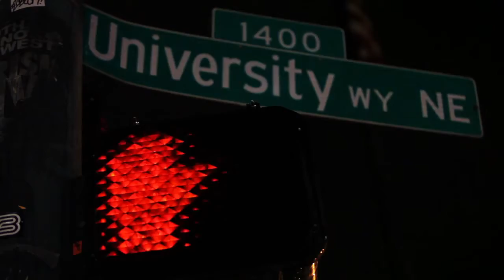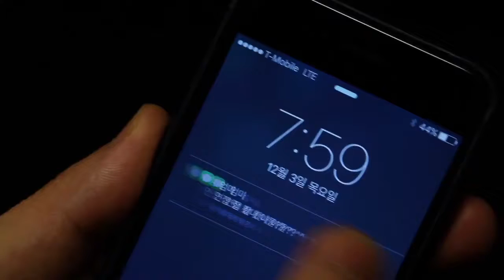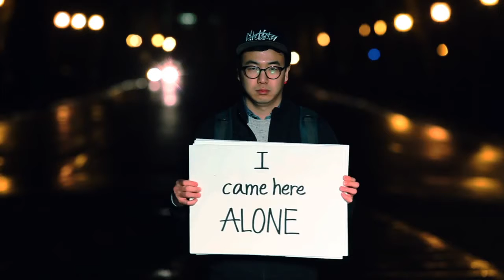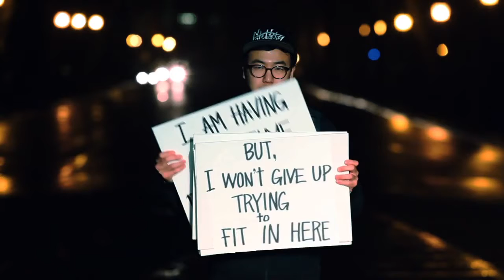"날지 못하는 비행기"